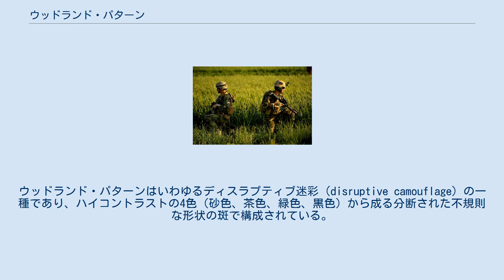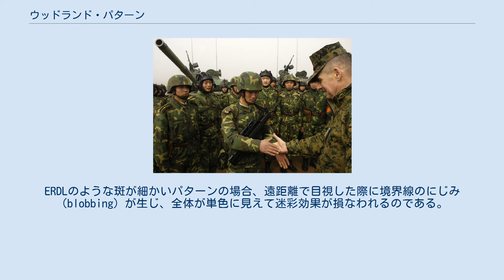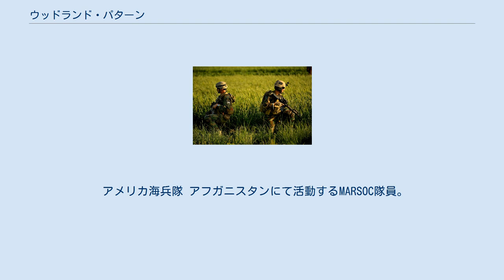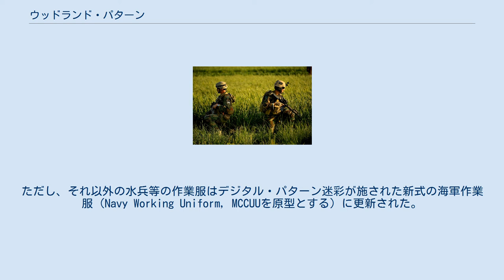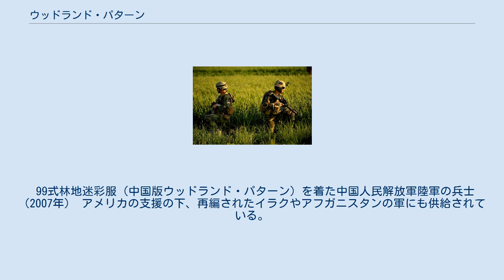ウッドランド・パターン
ウッドランド・パターン ウッドランド・パターン（Woodland Pattern）は、アメリカ合衆国で考案された迷彩パターンである。
USウッドランド（U.S. Woodland）、M81ウッドランド（M81 Woodland）、4色ウッドランド（4 Color Woodland）とも呼ばれる。
1981年から2006年まで、アメリカ全軍の標準的な迷彩パターンの1つとして戦闘服（BDU野戦服）等に用いられた。
ウッドランド・パターンはいわゆるディスラプティブ迷彩（disruptive camouflage）の一種であり、ハイコントラストの4色（砂色、茶色、緑色、黒色）から成る分断された不規則な形状の斑で構成されている。
 ウッドランド・パターンはERDLパターン迷彩を引き伸ばしたものである。
また、拡大にあわせて模様の境界線はより不規則に改められた。
ERDLパターンでは布地1巻きあたりごとに水平・垂直方向にパターンの連続性があった。
すなわち、布地の右端と左端、あるいは上端と下端で縫い合わせればパターンを連続させることが可能だった。
一方、ウッドランド・パターンの連続性は垂直方向のみだった。
 パターンの引き伸ばしは、より遠距離での交戦を想定して行われた。
ERDLのような斑が細かいパターンの場合、遠距離で目視した際に境界線のにじみ（blobbing）が生じ、全体が単色に見えて迷彩効果が損なわれるのである。
ウッドランド・パターンでは斑が十分に大きくにじみは起こりづらかったが、一方でコントラストが強調されるため至近距離での迷彩効果は失われていた。
 なお、デジタル・パターンやフラックターム・パターンとして知られる種類の迷彩パターンでは、斑の大きさに幅を持たせることにより遠近両方で十分な迷彩効果を得られるよう工夫されている。
 アメリカ海兵隊 アフガニスタンにて活動するMARSOC隊員。
ウッドランド・パターンのCCUを着用している。
(2010年) アメリカ海兵隊では、2002年にMARPAT迷彩とMCCUU野戦服が採用されるまでウッドランド・パターンのBDU野戦服を使用していた。
また、2011年には海兵隊特殊作戦コマンド（MARSOC）が旧式のBDU野戦服を改めて採用し、アフガニスタン方面に展開する隊員に支給した。
2014年5月にドイツのグラーフェンヴェーア演習場で行われた米独合同演習の際には、BDU野戦服を着用した一般の海兵隊員も確認されている。
 アメリカ陸軍 演習中の陸軍州兵。
ウッドランド・パターンのBDU野戦服とPASGTヘルメットを着用している（2000年） アメリカ陸軍では、2004年にデジタル・パターンの1種であるUCPパターンとACU野戦服によって更新された。
ただし、アフガニスタン方面に展開する陸軍特殊部隊群（グリンベレー）では、ウッドランド・パターンの野戦服が使用されている。
これは旧式のBDU野戦服とよく似た形状だが、近年になって再設計されたものである。
 アメリカ海軍 アメリカ海軍では、現在でもNavy SEALsなどが引き続きウッドランド・パターンのBDU野戦服を着用している。
ただし、それ以外の水兵等の作業服はデジタル・パターン迷彩が施された新式の海軍作業服（Navy Working Uniform, MCCUUを原型とする）に更新された。
 アメリカ空軍 アメリカ空軍では、2011年にタイガーストライプ・パターンの迷彩を施したABU野戦服を採用し、ウッドランド・パターンのBDU野戦服を更新した。
ただし、空軍の補助組織と位置づけられている民間航空パトロール（CAP）では引き続きウッドランド・パターンのBDUが制服として使用されている。
 イタリア陸軍 1990年代にmimetico Roma 90として使用。
 スペイン陸軍 1982年に採用。
 オランダ海兵隊 1993年にそれまでのDPMを更新する目的で採用。
 99式林地迷彩服（中国版ウッドランド・パターン）を着た中国人民解放軍陸軍の兵士（2007年） アメリカの支援の下、再編されたイラクやアフガニスタンの軍にも供給されている。
 そのほか、ロシアや中国なども類似の迷彩パターンを導入している。
 軍以外 アメリカ合衆国における法執行機関やSWATの中には、ウッドランド・パターンの野戦服を使用している組織がある。